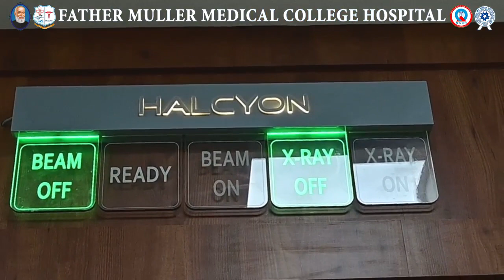New Age Linear Accelerator Varian HALCYONTM Elite l Father Muller Medical College Hospital